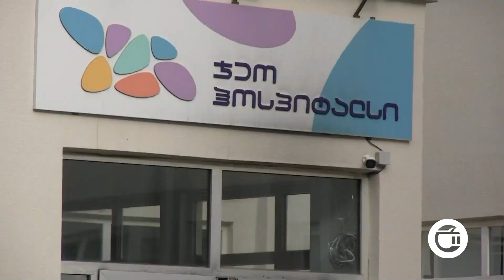როგორ გავუძლიეროთ ბავშვებს იმუნიტეტი?-ექიმის რჩევა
ჯანსაღი  და  სრულფასოვანი კვება, დიდი ოდენობით ხილისა  და ზღვის პროდუქტების მიღება, ფიზიკური აქტივობა  აუცილებელია იმისათვის, რომ ბავშვებში იმუნიტეტი გაძლიერდეს. პედიატრ ნაირა სეხნიაშვილის განმარტებით, მყარი იმუნიტეტის მქონე ბავშვებსა და მოზარდებს გავრცელებული ვირუსები ადვილად გადააქვთ და შედარებით მალე ჯანმრთელდებიან. ექიმი მშობლებს ურჩევს, რომ შვილების  კვების საკითხს დიდი ყურადღება მიაქციონ.